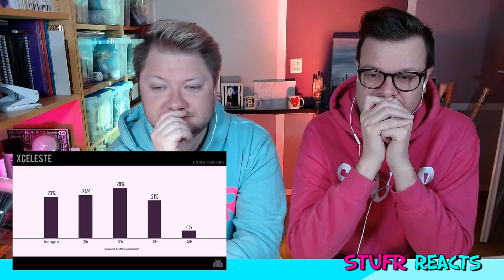WE PURPLE YOU // This is BTS ARMY | Introduction to BTS fans Reaction Video [ Xceleste ]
Welcome to STUFR Reacts. A channel filled with music reaction videos, livestreams... and much more! We will always give you our down to earth and genuine opinion on everything.

외국인리액션 - 해외반응 -
[ Tag us in your Instagram Stories @stufr.reacts and we will share ]

😍 SHOUTOUT TO OUR AMAZING STUFR SUPER FANS:
Esther, Vany, Iris, Nathalie, Brooke, Roksana, Heaven, Katie, Bee, Kelley ! "You are all amazing!"
Want you name here as well? Check it out!

Christian & CurlyTwirlyGirl : What would we do without you? Big Kiss!